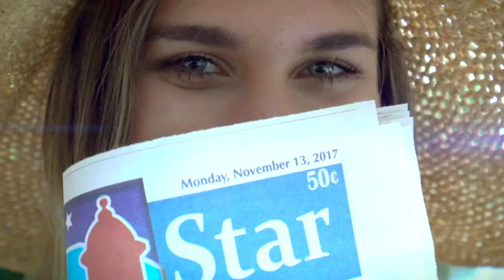La Concha Resort Today!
Wonder no more what La Concha looks like TODAY! Let us show you how beautiful last Monday was in our hotel! November 13th never looked this amazing at La Concha! LaConchaLifestyle IslandVibes 🎥: Zura Film